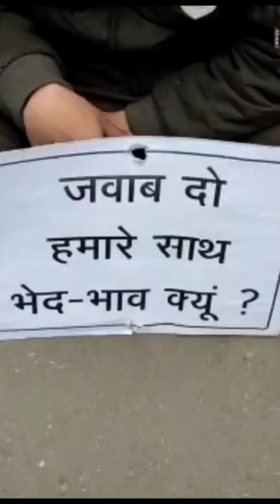Uttarakhand court orders demolition of over 4000 houses in Muslim-dominated area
Massive protests have hit Uttarakhand as Thousands of Muslims have been on a sit-in Haldwani area of the state to protest against the proposed demolition of over 4000 houses in the Gafoor Basti- a Muslim-dominated area.

The demolition will be carried out in the presence of 7000 Government force personnel after a court ordered the demolition of the houses in the locality. The court said that the land belongs to Indian Railways, and the residents say they have been living in the area for several generations.